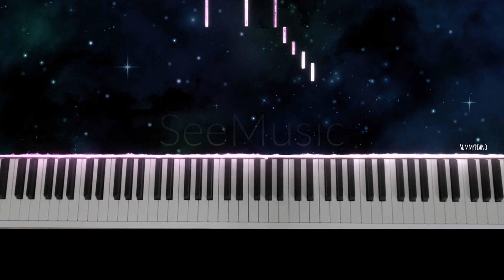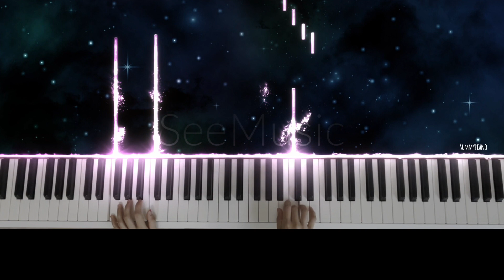Little Do You Know - Alex & Sierra (Full Piano Tutorial)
Full piano tutorial for advance learner!

Little Do You Know - Alex & Sierra piano sheet music
Little Do You Know - Alex & Sierra lyrics
Little Do You Know - Alex & Sierra piano instrumental
Little Do You Know - Alex & Sierra piano version